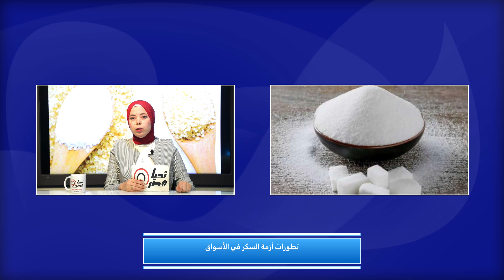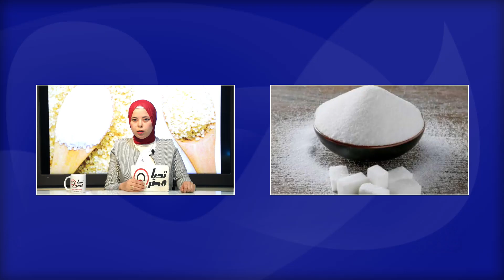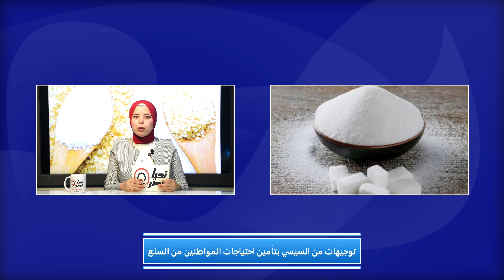الكيلو بـ 27 جنية .. طرح السكر في بورصة السلع وانخفاض الأسعار خلال أيام وقرارات عاجلة من التموين